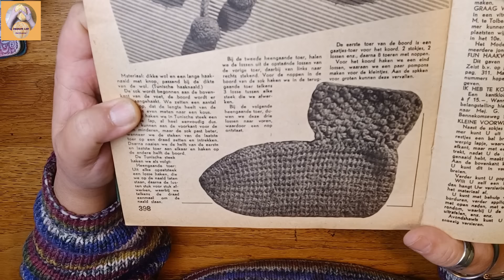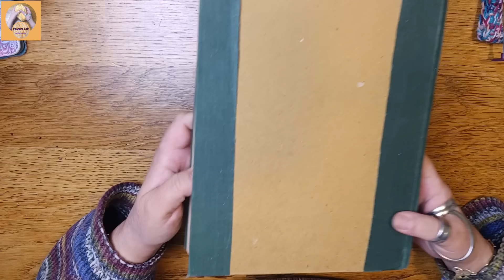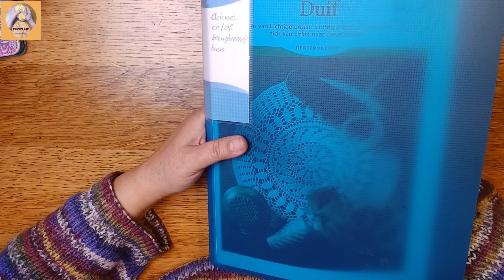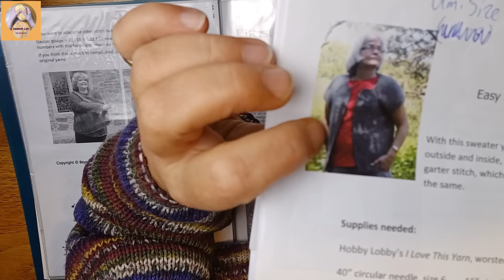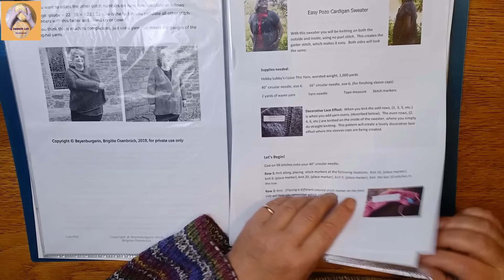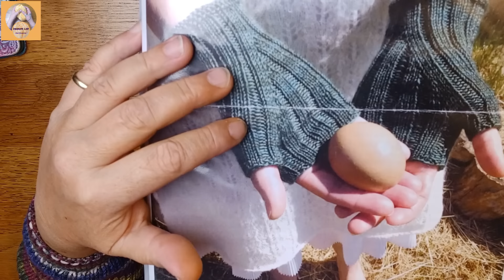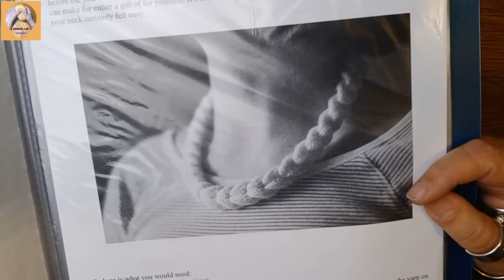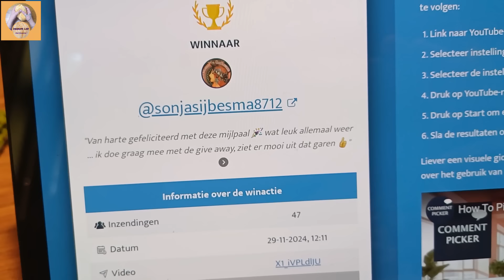draadje door de week 143. tip: patroon vestje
In draadje door de week laat ik zien waar ik de afgelopen week mee bezig ben geweest en eventuele aankopen die ik heb gedaan.
Tenslotte kondig ik aan wat er de komende week op mijn kanaal te zien is.

Muziek: Go easy 01
Musicus: Xuxiao